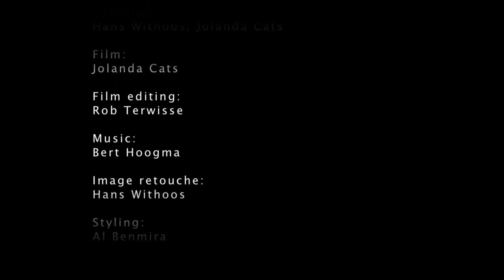Luana Jardim summer collection 2013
making off movie by Jolanda Cats campaign summer collection 2013.
Shoes -  Bags - Jewelery.

Editing: Terwisse Productions
Marketing: Sofia Solova

Cats & Withoos